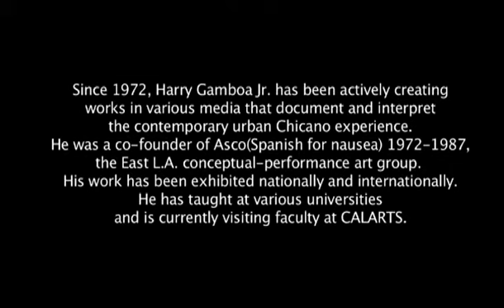Show Up!-Harry Gamboa Jr.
This free forum, organized by the CalArts Community Arts Partnership (CAP) invited a renowned group of artists, performers and writers whose practice is centered on their commitment to community, to engage the audience in dialogue about the possibilities of social change through art.  Members of the panel discussed some their current projects and shared their perspectives on trends and strategies used to engage diverse communities and institutions while affecting lasting change in the fabric of society.

For more information on the CAP please go to calarts.edu/cap